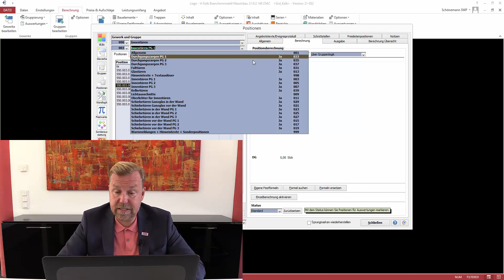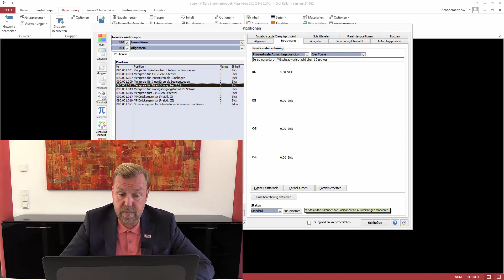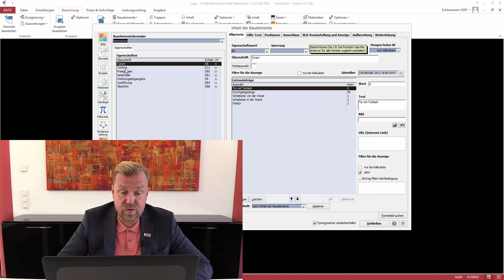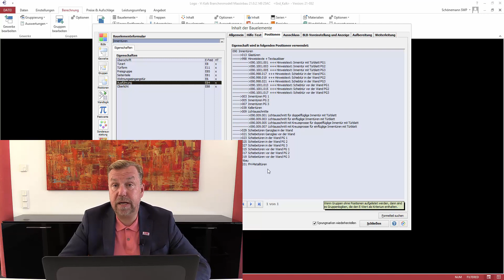Vi Kalk - Innentüren Teil 2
Im ""Inhalt der Bauelemente"", Bereich ""Innentüren"", wird die Berechnung nach Gruppenlogiken sichtbar. Besonders bei den Schiebetüren sind bereits Leistungen im Rohbau notwendig, diese werden separat berechnet, auch wenn keine Innentüren im Leistungsumfang sind. Die Berechnung erfolgt über die Gruppenlogik nach ""Maß 1"", der Innentürbreite. Türen mit einer Höhe größer als 2,01 m erhalten einen Zuschlag als Aufschlagsposition auf den Innentür-Grundpreis.
In der Gruppe ""Allgemein"" gibt es weitere Zulagepositionen für die Ausführung als Rund- oder Segmentbogentür, mit Seitenteilen oder Drückern in anderen Preisgruppen, Wohnungseingangstüren und Schienensysteme für Schiebetüren.
Die in der Kalkulation eingestellten Oberlichter werden ebenfalls über eine Gruppenlogik berechnet.